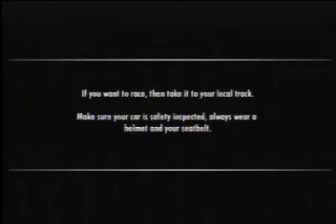need for speed shift demo